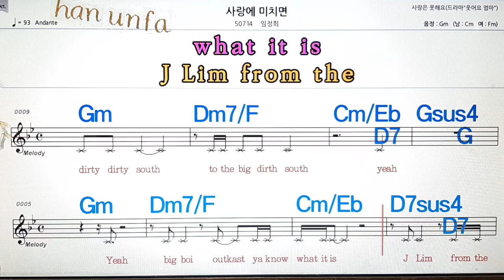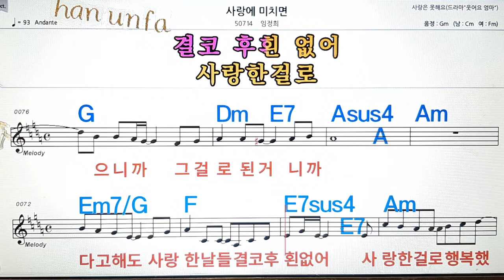사랑에 미치면/임정희💋노래방, 통기타 , 코드 큰악보, 가라오케, 반주💖Karaoke, Sheet Music, Chord, MR